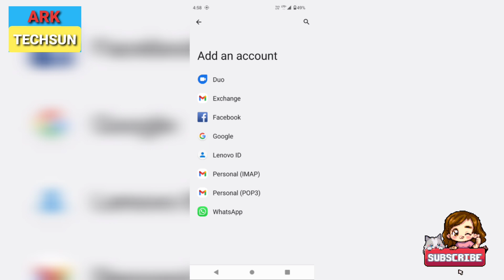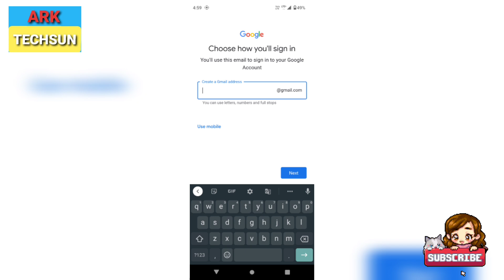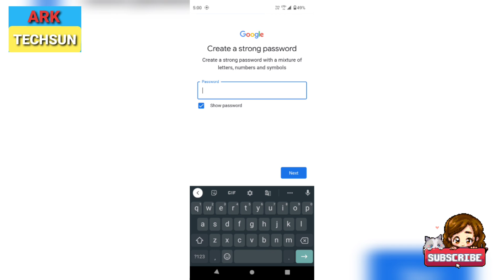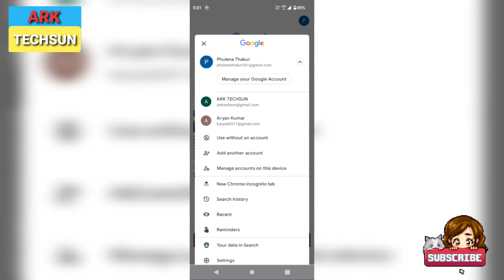How to create a Google account | Google account kaise banaye | New Google account kaise banaye